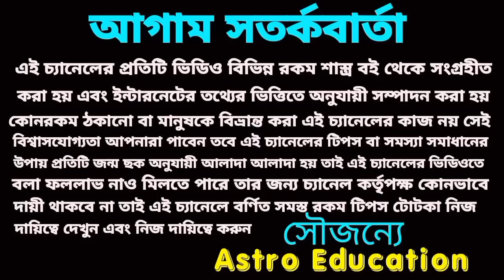ঈশ্বরের কৃপায় এই সাতটি রাশি হঠাৎ কোটিপতি হবে!